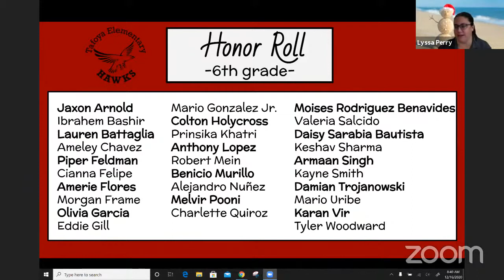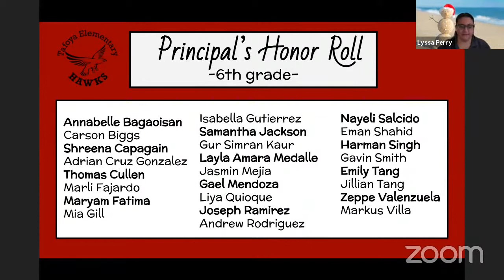Copy of 6th Grade Honor Roll